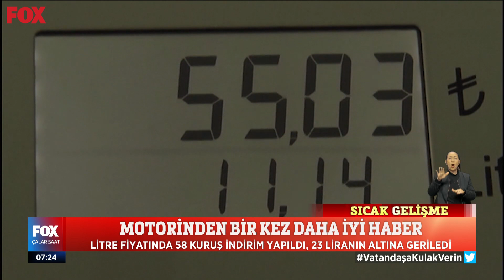Motorinden bir kez daha iyi haber... 30 Kasım 2022 İlker Karagöz ile Çalar Saat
Litre fiyatında 58 kuruş indirim yapıldı, 23 liranın altına geriledi... 30 Kasım 2022 İlker Karagöz ile Çalar Saat bülteni öne çıkan haber yayında hemen izle!